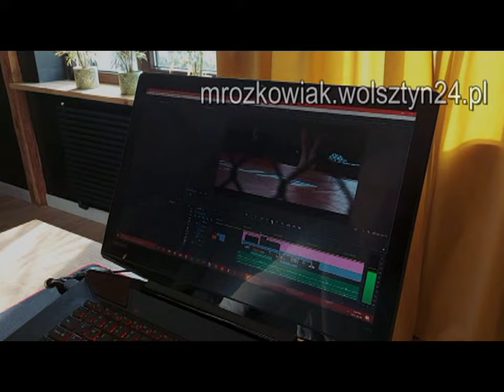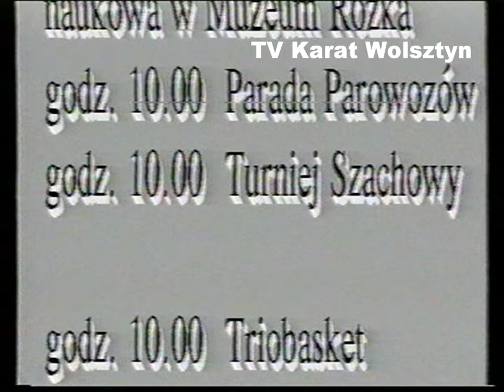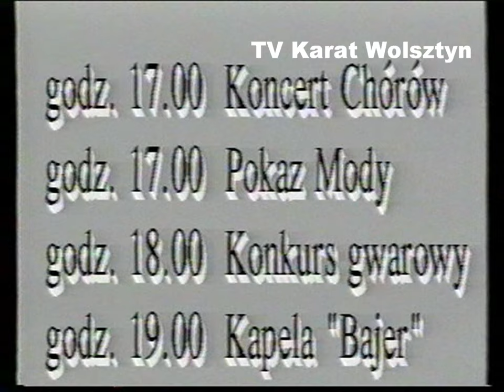DNI WOLSZTYNA 1994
Kabaret ,,Samo życie" z Belęcina
Eleonora Fleiszerowicz
Mirosława Zydorczak
Jerzy Florysiak
Maria Budzyńska
Teresa Konieczek
Renata Brankowska
Renata Myssak
Ewa Weil
Maria Chlebowska
Aleksander Brychcy
Katarzyna Cader
Piotr May
Stanisława Prządka
Marek Myssak